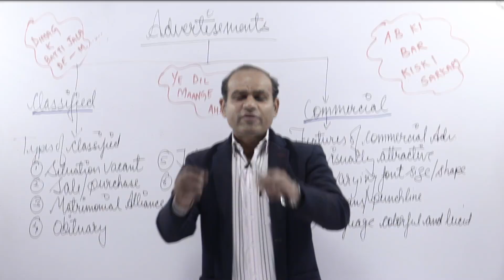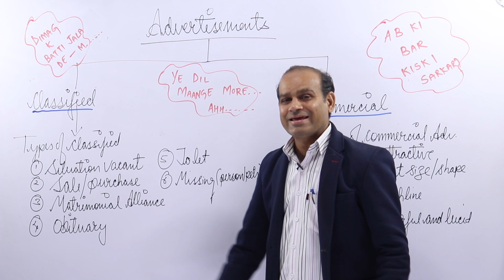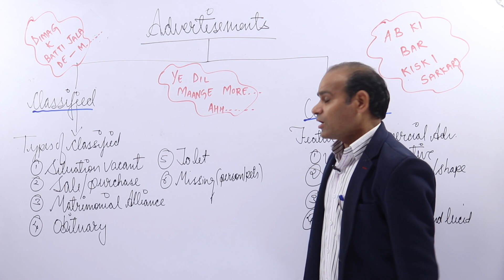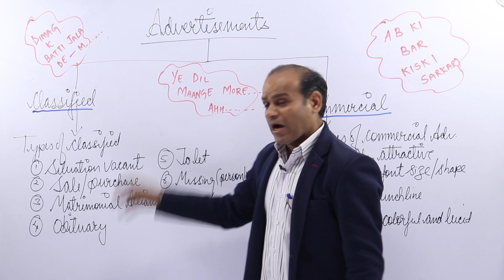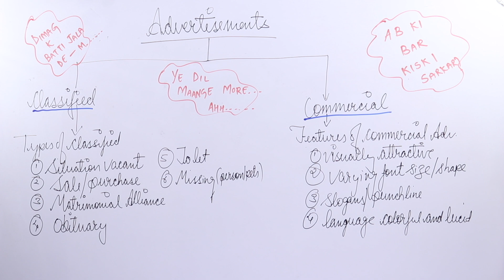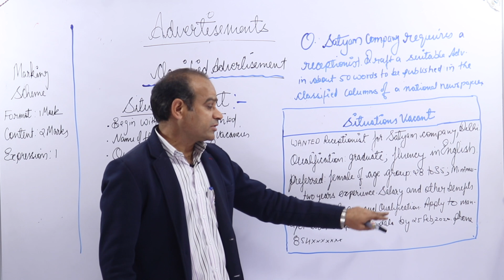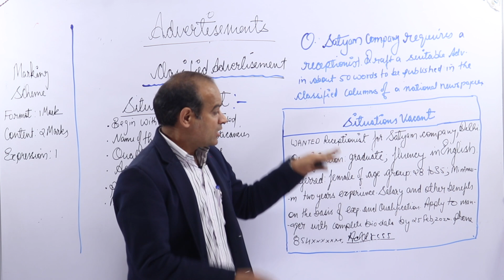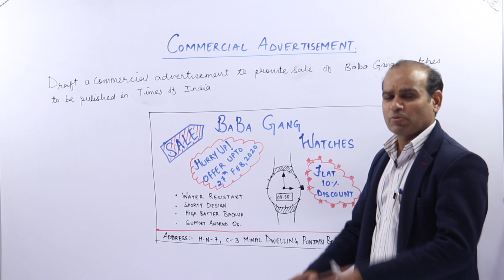# 7 Class 12|Advertisement|English| 20 days Pledge-Baba Gang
Unit Name: English Core
Topic Name: Advertisement

PHYSICS BABA